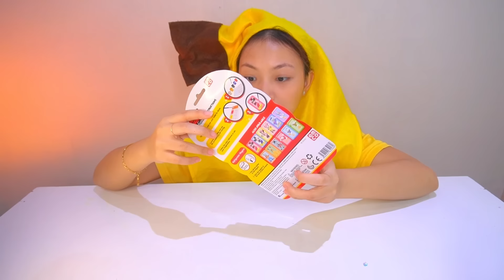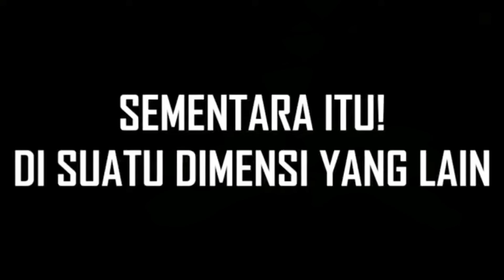BORONG SEMUA MAINAN DI ALFAMART! ADA TELOR DINO 🐣, SODA MELETUS, BALON SUPER GEDE 😱 (PART 2)